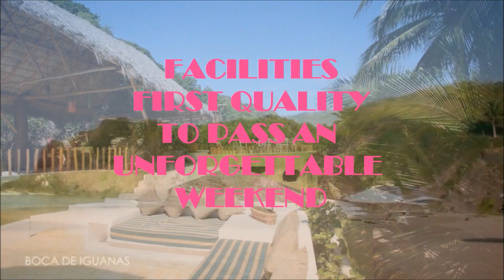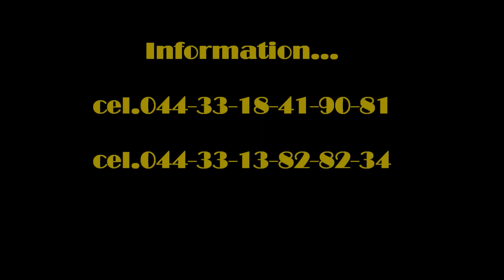COCONUT BEACH PARTY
Promocional que estará en diferentes lugares debes estar atento ya que podrás ganar boletos para este evento..